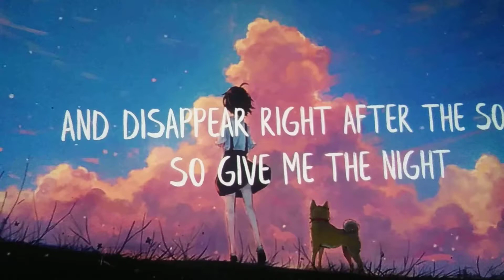Quien recuerda esta cancion? ^_^